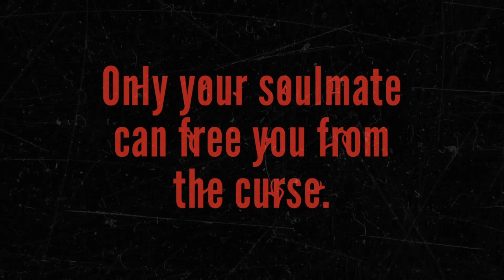The Heart Hunter | Graphic Novel Trailer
On the cursed island of Envecor, everyone is doomed to wear their heart outside their bodies, and are immortal—unable to die, to change, to have children — until they find their soul mate. Paired soul mates are then turned mortal, freed from the curse, and able to leave. But all fairy tales have a dark side: those who don’t want to lose their immortality pay “Heart Hunters” to find their soul mates and kill them so they may remain immortal. Psyche, a Heart Hunter, is hired by the king to kill his soulmate. As she sets out on her quest, she begins her own journey of mending her broken heart and learning to trust again.

The Heart Hunter is coming August 3rd, 2021!

Writer: Mickey George
Artist: V. Gagnon